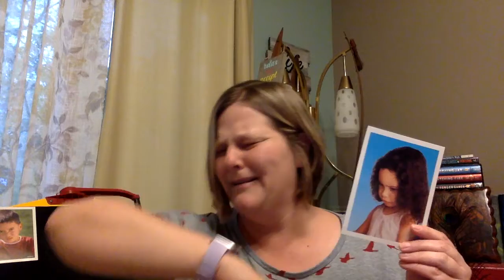I'm So Mad!!!!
A song about feelings